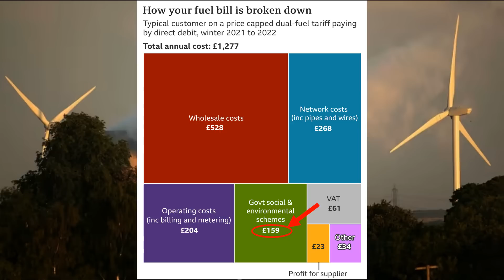'SLASH Green Levy and Cut Taxes!' Liz Truss Gives BEST Answer on the Cost of Living Crisis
Removing the green levy, cutting national insurance and halting corporation tax rises. Do you support these measures to cut bills?